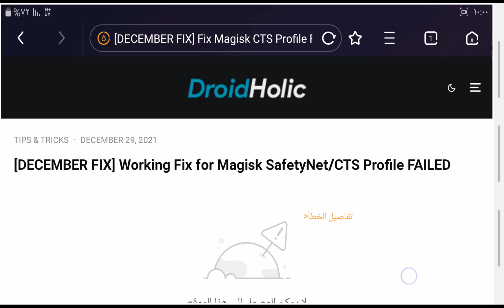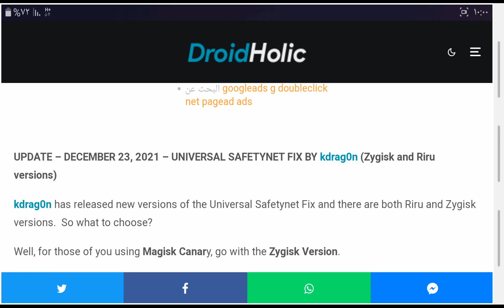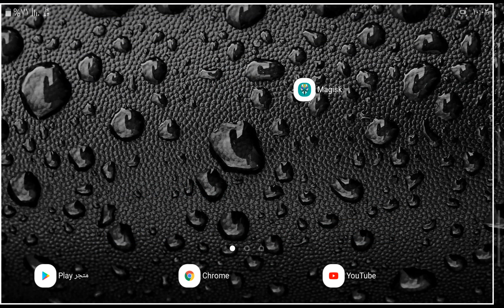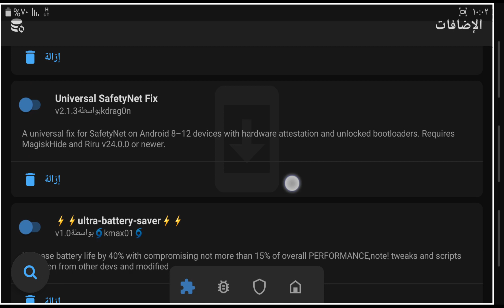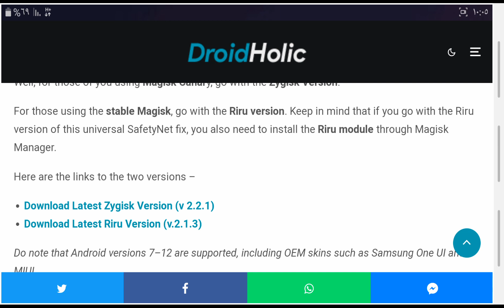إصلاح مشكلة السيفتي نت | CTS profile failed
إصلاح مشكلة السيفتي  نت وملف جديد لإصدار zygisk  والاصدار المستقر
إصلاح مشكلة cts profile failed